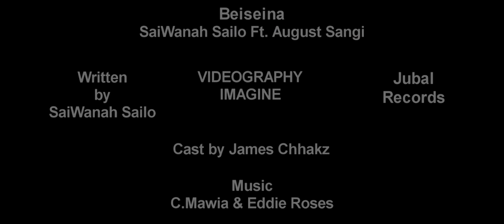SaiWanah Sailo ft. August Sangi - BEISEINA (OFFICIAL)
Written by : SaiWanah Sailo
Recording : Jubal Records
Videography : IMAGINE
Cast : James Chhakz
TRG Family Presents